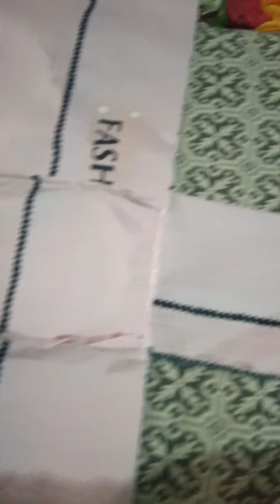multi purpose cloth organizer